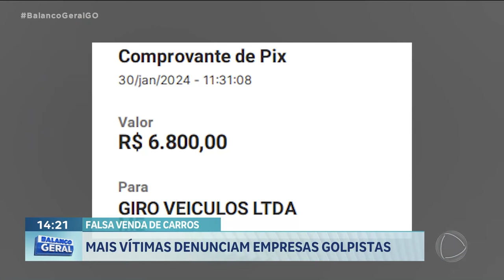FALSA VENDA DE CARROS: MAIS VÍTIMAS DENUNCIAM EMPRESAS GOLPISTAS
DUAS DELEGACIAS EM APARECIDA DE GOIÂNIA ESTÃO RECEBENDO AS DENÚNCIAS DO GOLPE APLICADO POR EMPRESAS DE REVENDAS DE VEÍCULOS. OS PREJUÍZOS DAS VÍTIMAS PODEM CHEGAR A UM MILHÃO DE REAIS. AGORA QUE PARTE DA QUADRILHA FOI PRESA, ELAS TÊM ESPERANÇA DE TER DE VOLTA PELO MENOS PARTE DO DINHEIRO.